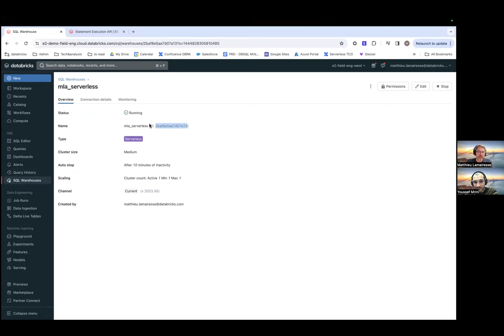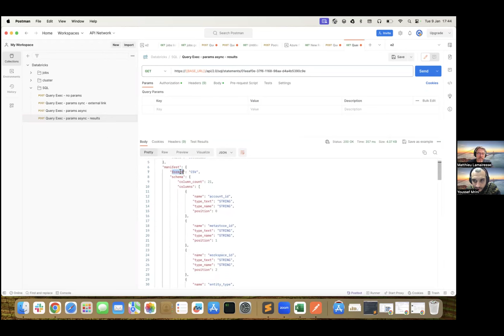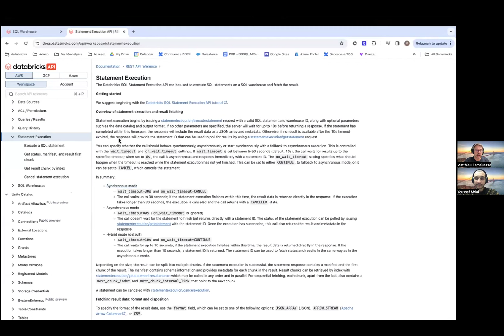Getting started with SQL Execution Statement API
Youssef Mrini & Quentin Ambard